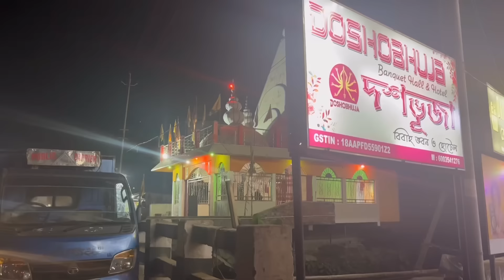04/01/2021🤱 || Sia Gi 3rd Birthday 2024🎂🥂🥳 || familyvlog 👨‍👩‍👧